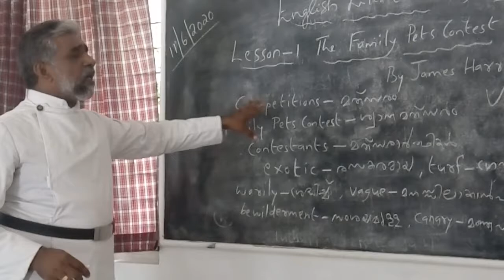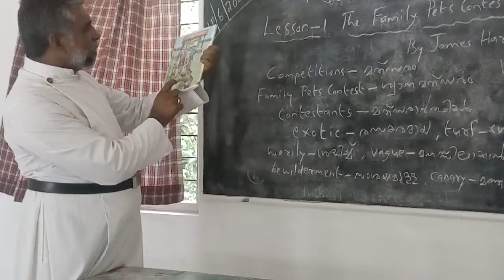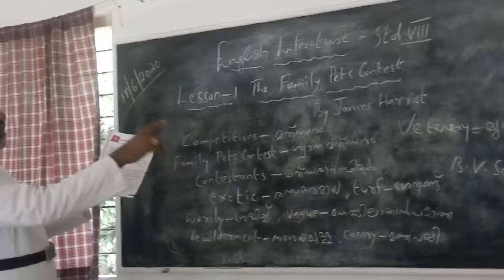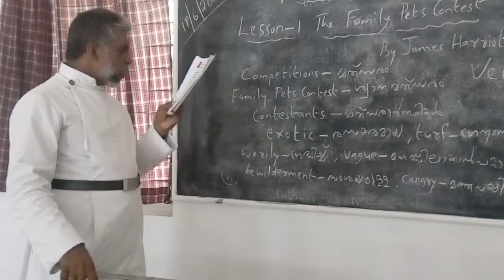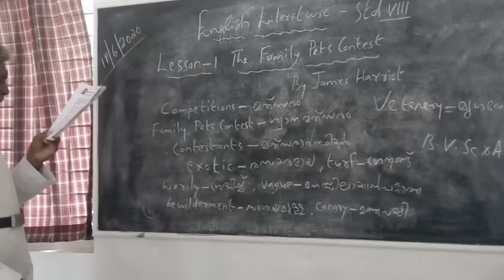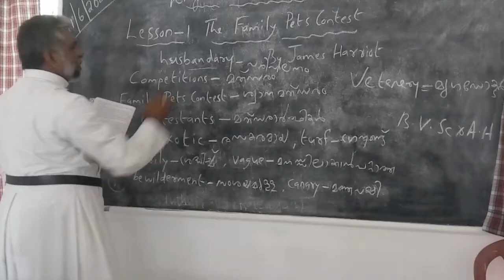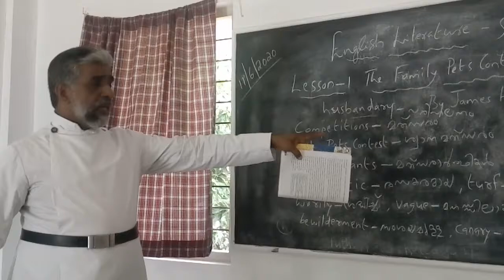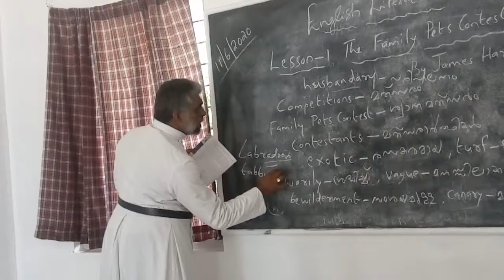English Literature Part 2 Std 8